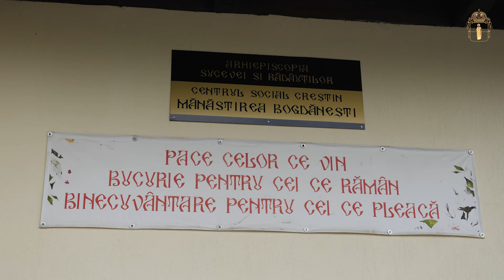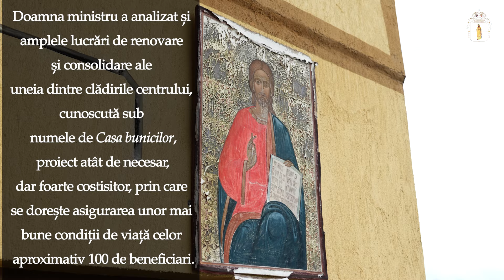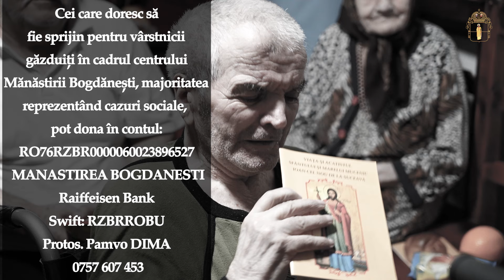Vârstnicii Așezământului Mănăstirii Bogdănești au fost vizitați de Ministrul Muncii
A-i sprijini pe cei aflați în nevoie, atât pe cei care suferă de neputințe trupești, cât și pe cei încercați sufletește, misiune a Bisericii încă de la întemeiere, se numără și astăzi printre prioritățile Arhiepiscopiei Sucevei și Rădăuților. În anul 2024, declarat de Sfântul Sinod al Bisericii Ortodoxe Române drept Anul omagial al pastorației și îngrijirii bătrânilor, continuă efortul comun, Stat și Biserică, de a suține persoanele vulnerabile, bătrânii singuri sau cu nevoi speciale, dragostea față de aproapele devenind astfel lucrătoare prin colaborare și cooperare.

În după-amiaza zilei de miercuri, 29 mai 2024, Ministrul Muncii și Solidarității Sociale, Simona Bucura-Oprescu, a vizitat Centrul rezidențial pentru persoane vârstnice al Mănăstirii Bogdănești. Bunicii găzduiți aici, dar și personalul care se ocupă de bunăstarea acestora, au stat de vorbă cu doamna ministru și cu membrii delegației formate din reprezentanți ai autorităților locale și nu numai, le-au transmis mesaje de alinare, asigurându-i că în viitorul apropiat instituțiile statului se vor preocupa de îmbunătățirea calității vieții acestora.